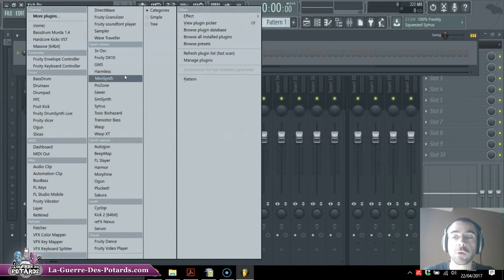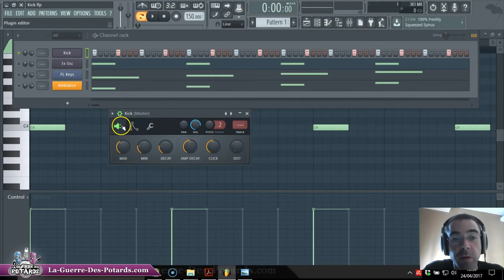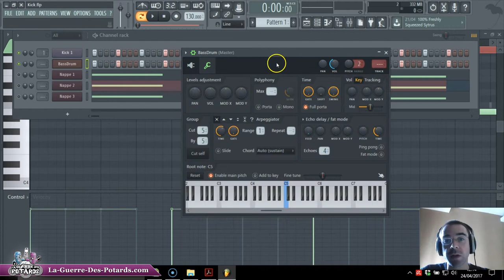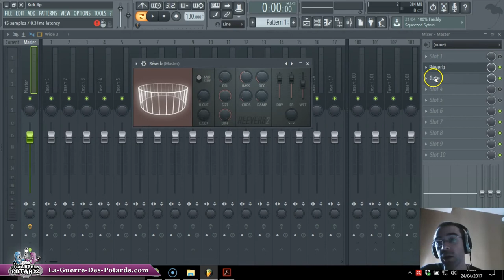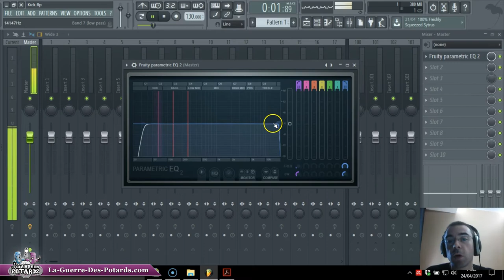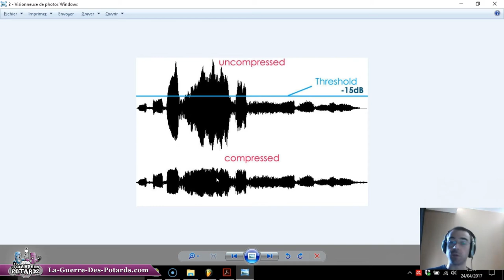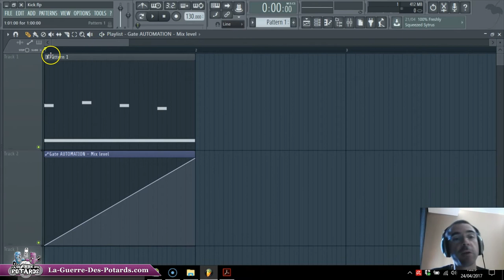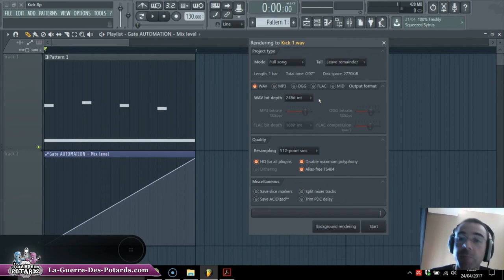Ton Usine à Instrus JAMAIS ENTENDUS AILLEURS - Comment Créer tes Sonorités UNIQUES en 7 Étapes :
Voici le processus EFFICACE, POLYVALENT et ÉVOLUTIF pour fabriquer (presque) tout type de sons par toi-même, et pour te démarquer CLAIREMENT des autres artistes...

»»» Tu vas voir :

- La démarche complète pour créer ta banque de sons PROPRES, ORIGINAUX, SUR-MESURE...

- 3 moyens REDOUTABLES pour bien gonfler tes instrus et sortir du « GROS SON »...

- Plus de 7 façons créatives d'injecter TA PERSONNALITÉ dans tes sonorités.

Mon but est de te guider étape par étape pour que tu puisses apprendre à mixer et à produire FACILEMENT, chez TOI, à TON rythme !

Découvre tout de suite comment aller (BEAUCOUP) plus loin dès maintenant